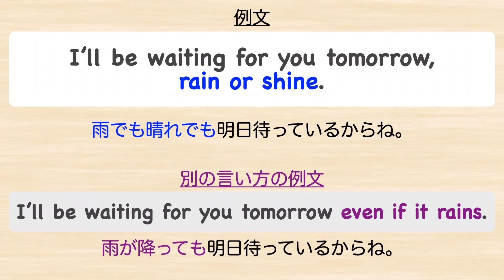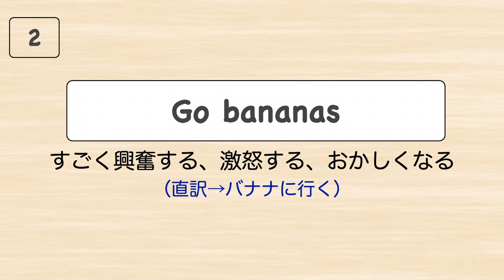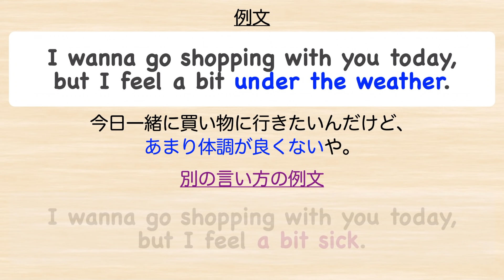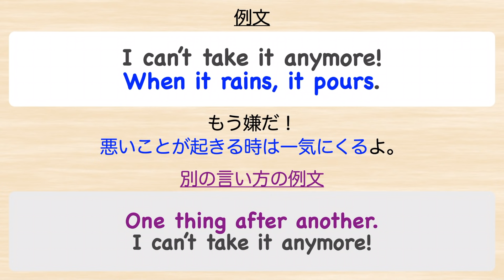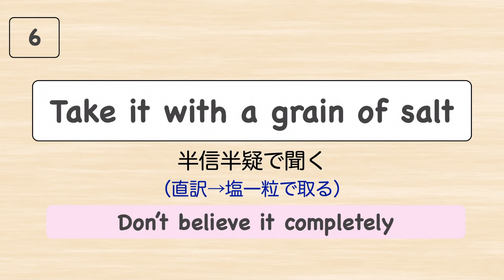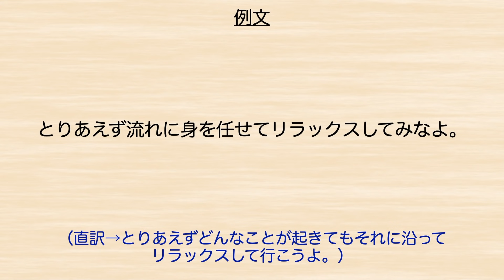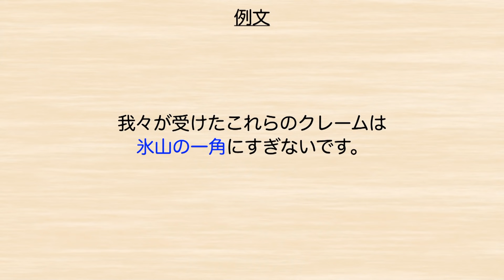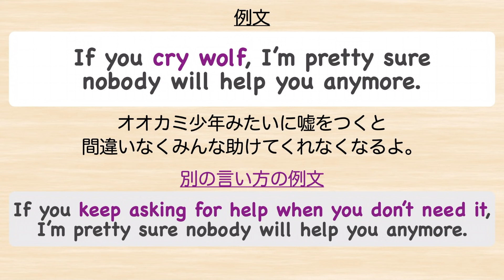映画や海外ドラマに出てくる！！英語の熟語の使い方と応用まで【普段日常会話てで使う９つの英語イディオム】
映画や海外ドラマに出てくるネイティブが普段から使う英語の熟語９つの使い方から応用までを覚えられるレッスンです。

今回、英語音声は最近色んな英語学習チャンネルでも使われている高機能のAIを使っております。
アメリカ英語　女性音声：Joanna
アメリカ英語　男性音声：Mathew
日本語：mochan

目次：
0:00 イントロ
0:10 Rain or shine
0:57 Go  bananas
2:02 Under the weather
2:43 When it rains, it pours
3:45 Cut corners
4:40 Take it with a grain of salt
5:20 Go with the flow
6:06 Tip of the iceberg
6:53 Cry wolf

ご支援は全て今後のレッスン動画作成に当てさせて頂きます。

日常会話最初に覚える８フレーズを含むシンプルに伝えるフレーズを身につけたい方へ